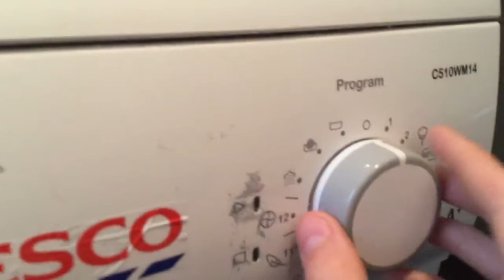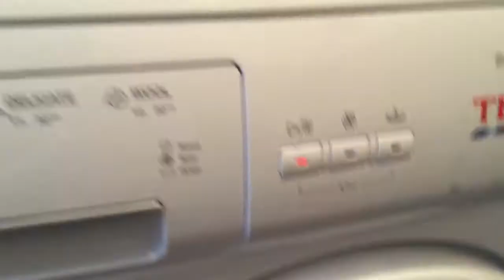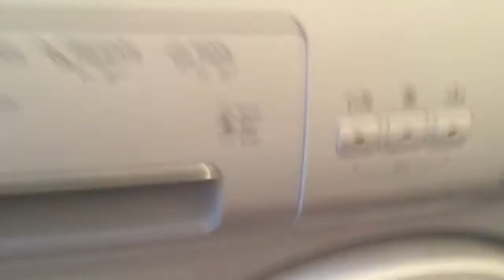Essentialls c510wm14 failed drum bearings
New washing machine coming on sunday